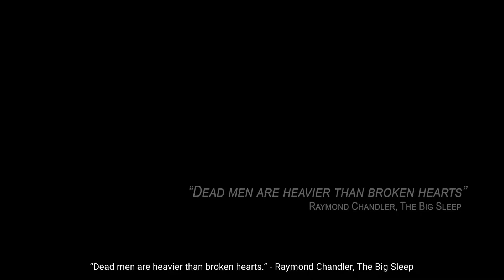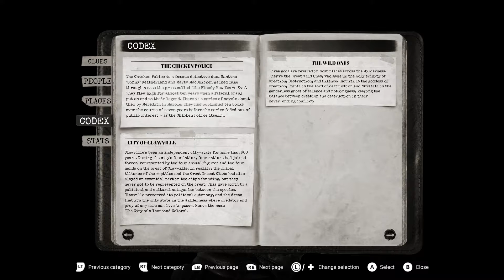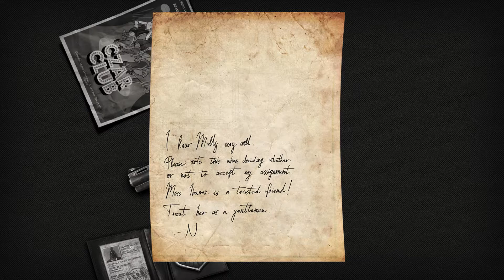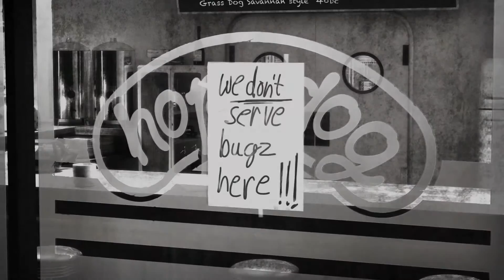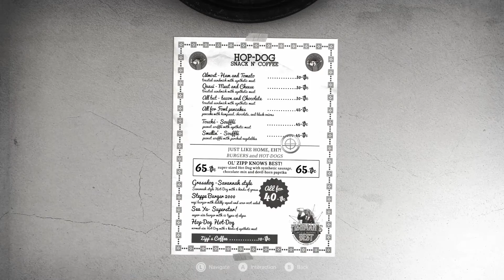Chicken Police Part 1 PC (no commentary)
Chicken Police is a buddy-cop noir adventure, with a carefully crafted world, a gritty story, and lots of absurd humor. The game mixes elements of classic adventure games with visual novel-style storytelling.